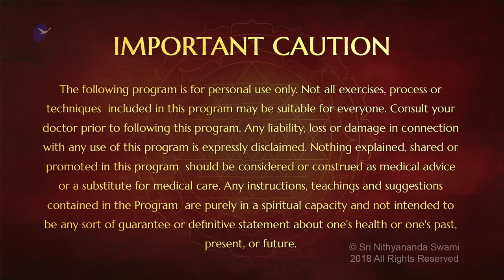My Experience Being a Sarvagnya Peetha Yajaman (Dr Peter Bloomfield)